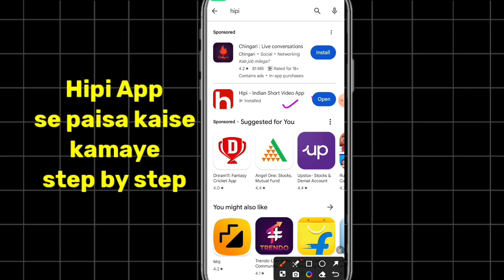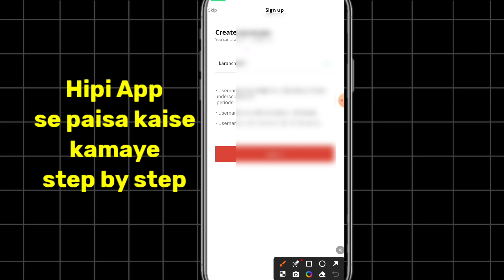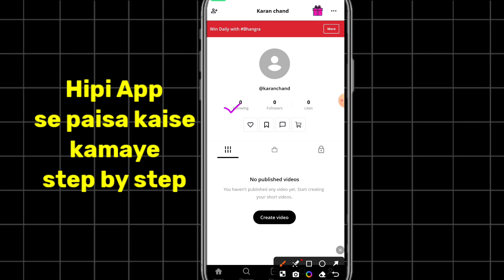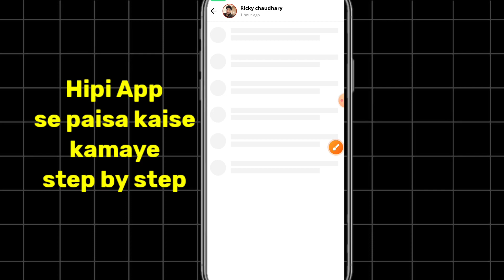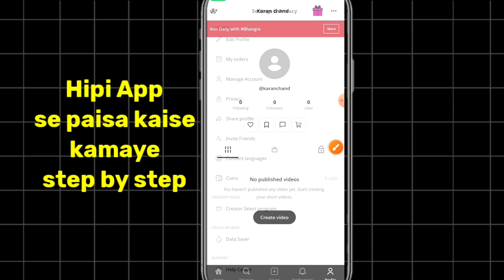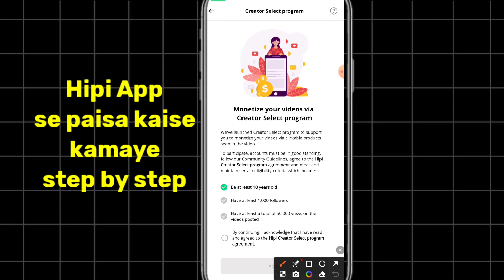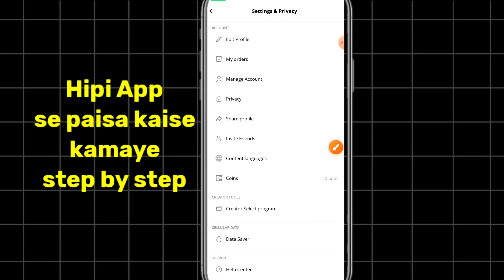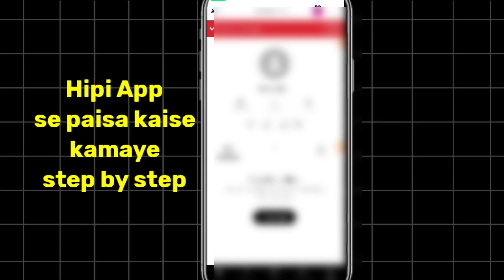hipi app se paisa kaise kamaye 2024 | hipi app monetization earning proof | hipi app payment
hipi app se paisa kaise kamaye 2024 | hipi app monetization earning proof

hipi app se paise kaise kamate
hipi app se paise kaise kamaye 2024 withdrawal hipi monetization earning proof